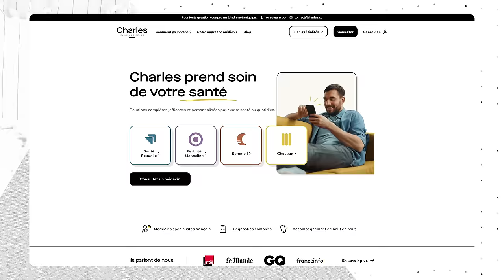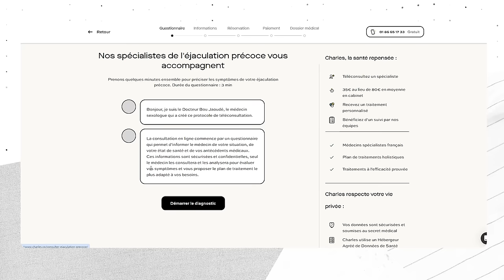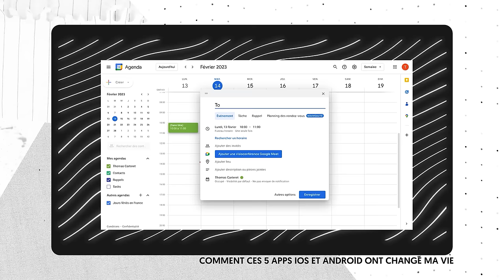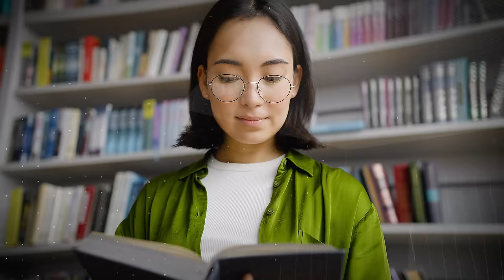Ce médecin partage ses secrets pour gérer sa vie pro, vie perso (ft.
Vie pro, vie perso : comment organiser sa vie ? Pourquoi ta vie est un échec ? On m’a souvent demandé comment je faisais pour organiser ma vie pro et ma vie perso dont je parle peu. J’ai voulu poser la question dans cette vidéo à un médecin qui est aussi entrepreneur : @Charlesco . Retrouvez cette vidéo en podcast audio

Article sur Charles.co : comment trouver son équilibre vie pro / vie perso ?

Livres que je te recommande
Écoutez des livres audio avec Audible (30J gratuits)

CRÉDITS :
Auteur : Romain LANÉRY
Directeur de production : Valentin BRIAND
Assistant de production : Thomas CARTERET
Montage : Simon CARTIER
Chapitrage :
00:00 : Introduction
00:35 : Présentation de la chaîne et plateforme Charles.co
01:55 : La différence fondamentale entre vie pro et vie perso : ne pas utiliser les mêmes capacités
09:30 : Être entrepreneur ou super suiveur ?
13:35 : Soyez rigoureux en pro et souple en perso
18:11 : Profiter vraiment des moments avec les autres
21:25 : Créer un mode de fonctionnement
31:30 : Changer ses habitudes de façon progressive, pas brutale
34:13 : Que faire quand on subit son travail et qu'on n'a pas le choix ?
37:50: Comment détecter le burn-out ?
40:47 : Conclusion